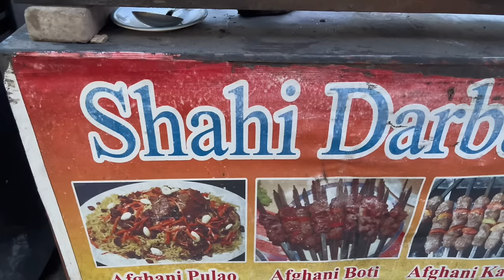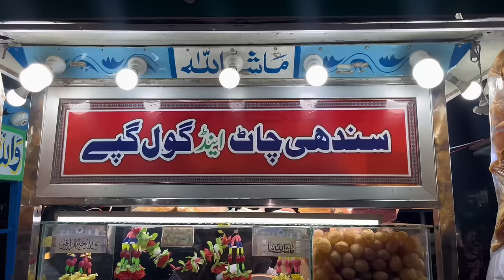RS 1000 Street Food Challenge in Mosmiyat | Karachi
THANKS..